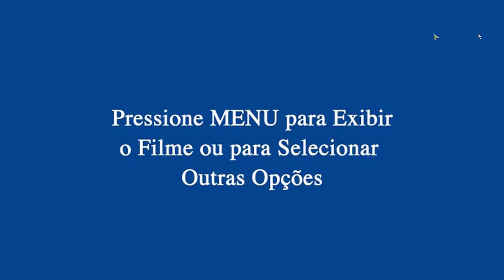Opening to Cars 2006 DVD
this dvd should be distributed by walt disney home entertainment, not buena vista home entertainment.
0:00 Language menu
0:13 Walt Disney Home Entertainment logo (not added, but i added it using a video editor)
0:22 (Press Menu to Play Movie or to Select Other Options)
0:27 Ratatouille trailer
2:10 Meet the Robinsons trailer
2:57 Peter Pan: Platinum Edition trailer
4:28 DVD menu
4:46 Disney DVD logo (not added, but i added it using a video editor)
5:05 Walt Disney Pictures logo
5:20 Pixar Animation Studios logo
thats all.